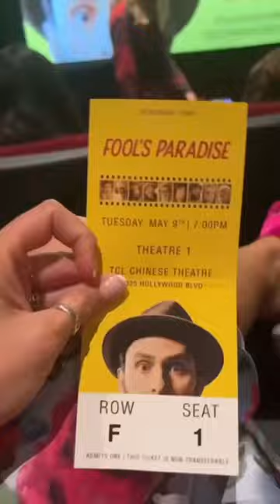date night with my brothers🤓🥰